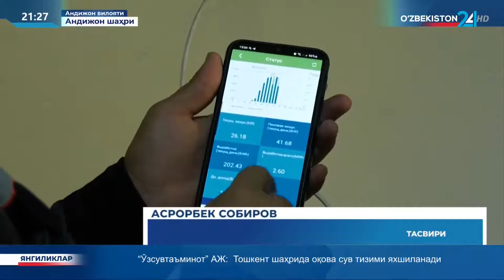Андижон вилоятида ташкилот ва муассасаларга қуёш панеллари ўрнатилмоқда